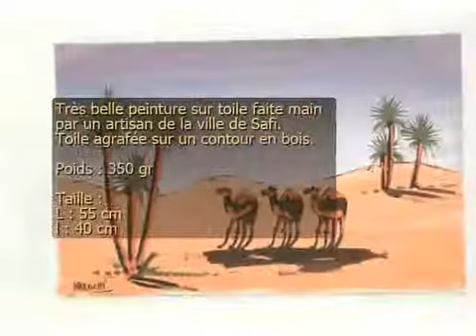Tableau marocain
Tableau marocain - Tableaux

Très belle peinture sur toile faite main par un artisan de la ville de Safi.

Toile agrafée sur un contour en bois.

Poids : 350 gr

Taille :

L : 55 cm

l : 40 cm